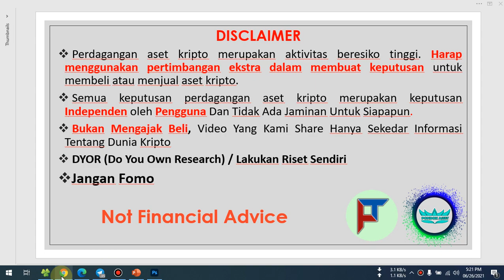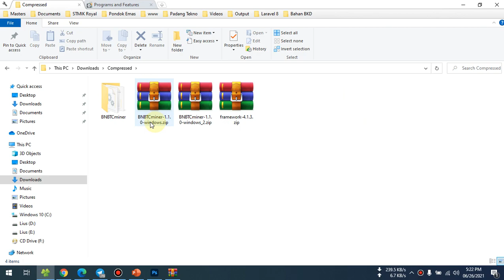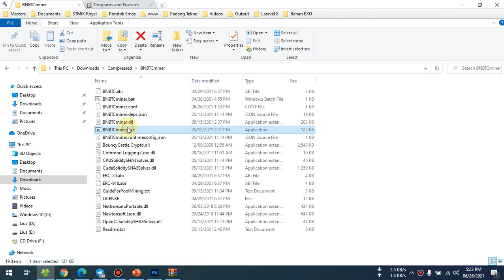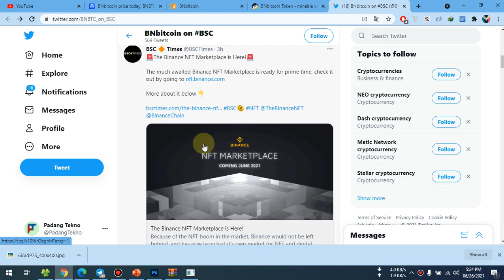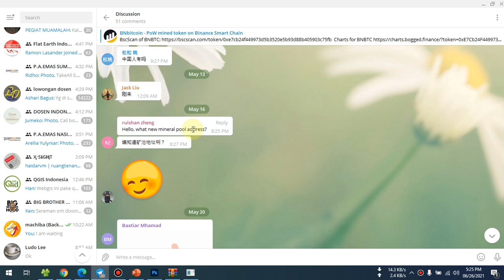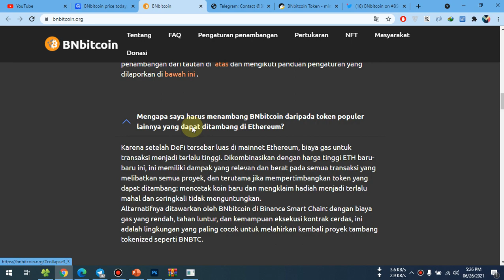BNbitcoin | Bisa Ditambang Sendiri Di PC